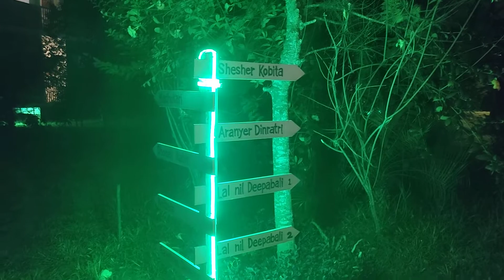গভীর রাতের ঝিঝি পোকার ডাক। Balishira Resort, Srimangal